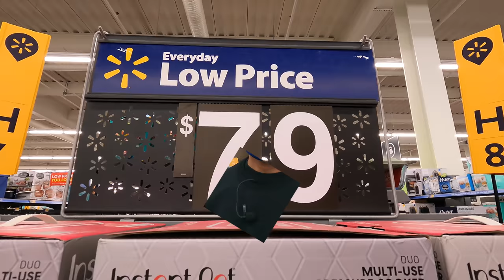5 Awesome Walmart RV Items - What Nobody Else Is Showing You!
In this video, we show you 5 awesome Walmart RV items which we use all the time and that nobody else is showing you.  Walmart is great for RV owners because they are located everywhere, allow parking of RV's and carry many items under 1 roof.  It is why we continue to shop at Walmart for our RV needs.

*IF YOU ARE LOOKING FOR THE BEST RV SUSPENSION ON THE MARKET LOOK NO FURTHER THAN LIQUID SPRING*  It is hands down the best suspension upgrade you can do on your Gas Motorhome or Super C Motorhome.

For more Information on how you can get the best suspension upgrade available on the market contact Wayne Wells of Liquid Spring at .

Test Drive A Liquid Spring Motorhome at the following:
5/13 – 5/19: Calera, AL (Great American RVs)
5/20 – 5/26: Hammond, LA (Great American RV)
5/27 – 6/3: Dallas/FTW, TX (TBD)
6/4 – 6/12: Belton, MO (Byerly RV)
6/14 – 6/18: Amana, IA for the Tiffin Rally

Matt Cranford
Gus Paca
Knablin Adventures
Cole Candler
Ancient One
Anne Kruszka
Don Bruder
Lee Horton
Michael Grace
Karen Geraci
Greg Cimiluca
Zac Young
South Dakota Sinclairs
Jim Estell
Brian Robertson
Gene Hall
Frederick Proudman
Cindy Mae Silva
Miyvna Miyvna
Cruising Happy
Keith Shank
Mark Jacoby
Bill Stevens
Juan C.
Curt Maddon
H M
California Travel Videos
Wes Alexander
Maverick Fazio
Dave K.
Aaron May
Amy Luukkonen
Austin Lee
Alexa Lewandowski
Steve Egbert
Robert Klemens
Karen Rodi
Lew
Ramon Licha
Richard Minthorne
Tom and Sandy Elliott